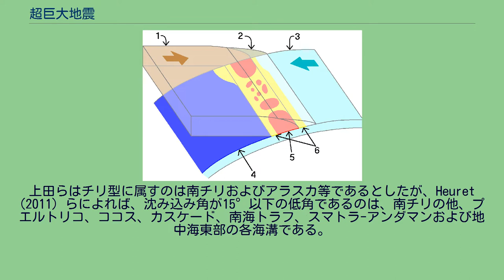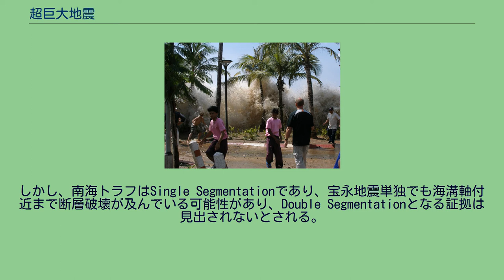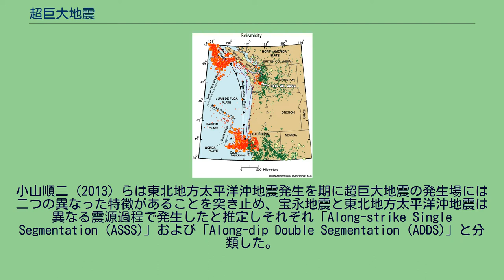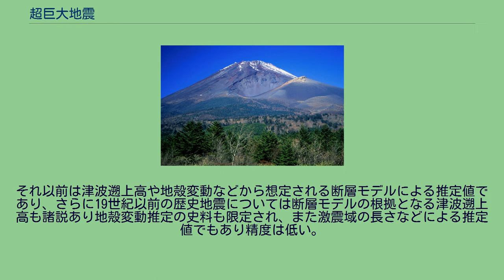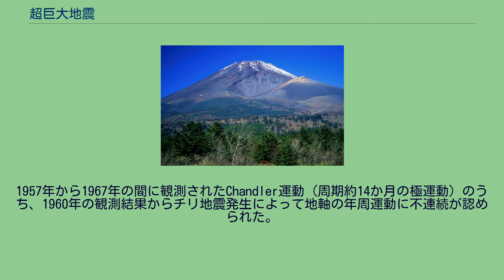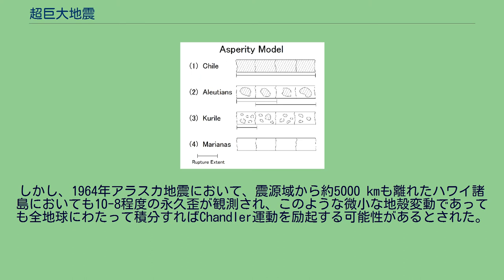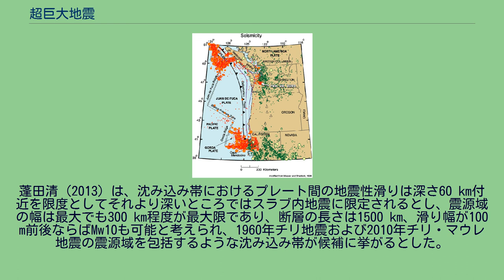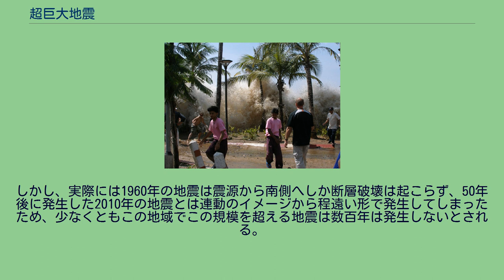超巨大地震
超巨大地震（ちょうきょだいじしん）は、巨大地震の中でも特にモーメント・マグニチュード尺度でMw9程度以上あるいはMw9クラスのものに対し使用される名称である。
しかし、地震学的に厳密に定義付けられているわけでもなければ学術用語でもない。
タイの海岸に押し寄せるスマトラ沖地震による津波 超巨大地震とされる地震は、確認される範囲では全てがプレート収束帯で発生する低角逆断層のプレート境界型地震であり、断層長がおよそ500 km以上に達する。
また、長大な破壊域をもつ海溝型巨大地震は複数のセグメントが連動して断層破壊する連動型地震を仮定すれば説明できるとされる。
海溝沿いで海底地形の大きな変異を伴うためいずれも大津波を伴っている。
比較沈み込み学やアスペリティモデルから超巨大地震の発生する場所は若いプレートの沈み込み帯に限定されるとされてきたが、2004年スマトラ沖地震や2011年東北地方太平洋沖地震は従来の理論を覆すものとなり、特に高感度地震観測網など高密度の観測網が整備された日本付近で発生した東北地方太平洋沖地震は超巨大地震に関して新たな知見を与えるものとなった。
観測時代におけるデータの蓄積では発生頻度を論ずるに充分ではないが、地球上においておよそ1世紀の間に数回程度発生しているものと見られる。
Mw9クラスの地震の発生頻度は1世紀の間に1 - 3個程度との見積もりもある。
またその発生間隔は一様でなく比較的短期間の間に数年の間隔を空けて集中的に発生する傾向が見られる。
地震モーメント放出の時系列から、このような超巨大地震のクラスタリングの傾向は明らかであるとする説がある一方で、クラスタリングはランダムな変化に局在化した余震活動が加わったものにすぎず見かけのものであるとする説もある。
かつて表面波マグニチュードなど、地震計に記録された最大振幅の常用対数に基づくマグニチュードが主流として用いられていた時代はMs8.5程度が最大級とされていたが、超巨大地震の規模になると最大振幅に基づくマグニチュードは数値が飽和して頭打ちとなり、規模が適切に表されていなかった。
1977年に金森博雄が、断層活動のモーメントに基づくモーメント・マグニチュードを提唱して以来、1960年チリ地震など幾つかの地震がMw9以上と推定され規模が適切に表されるようになった。
チリ型とマリアナ型の沈み込み帯。
上田誠也および金森博雄 (1979) は地球上の沈み込み帯を海洋プレートの沈み込み角の違いから「チリ型」と「マリアナ型」に分類し、連動型の巨大地震はチリ型の沈み込み帯で起こると考えた。
上田らはチリ型に属すのは南チリおよびアラスカ等であるとしたが、Heuret (2011) らによれば、沈み込み角が15°以下の低角であるのは、南チリの他、プエルトリコ、ココス、カスケード、南海トラフ、スマトラ-アンダマンおよび地中海東部の各海溝である。
また、Ruffおよび金森 (1980) は、沈み込み帯で発生する巨大地震の規模は収束レートと沈み込むプレートの年齢の関数として表されると考えた。
収束レートが大きく、且沈み込むプレートの年齢の若いプレートほど規模が大きくなる傾向があり、回帰分析からMw=-0.00889T+0.134V+7.96という関係式を得た。
また、沈み込み帯は定常的なものでなく、低角の沈み込み帯も地震が繰り返されるにつれ断層面は弱くなり、強い固着が次第に失われて、高角の沈み込み帯へと進化していくとされた。
アスペリティモデル 沈み込み帯におけるアスペリティの空間分布。
T.レイおよび金森博雄 (1982) らは、プレート間には固着が強いアスペリティと滑らかに滑っている部分が存在し、アスペリティの空間的分布や面積比によって地震の起こり方に特徴があると考え、世界各地の沈み込み帯を4つのカテゴリに分類した。
超巨大地震はカテゴリ1の沈み込み帯で起こり、これに属すのはチリ南部、カムチャツカ、アラスカとされた。
比較沈み込み学では古いプレートでは連動型地震は起こりにくいとされ、アスペリティモデルも沈み込みがやや高角の古いプレートは固着領域が小さく連動型の超巨大地震は起こりにくいとされてきた。
しかし2004年スマトラ沖地震はこの法則には当てはまらないとされ、2011年東北地方太平洋沖地震の発生した日本海溝もアスペリティモデルではカテゴリ3の千島列島に類似すると考えられ連動型の巨大地震が起りにくいとされていた。
プレートの相対速度から推定される歪みの蓄積に対する、地震によって解...